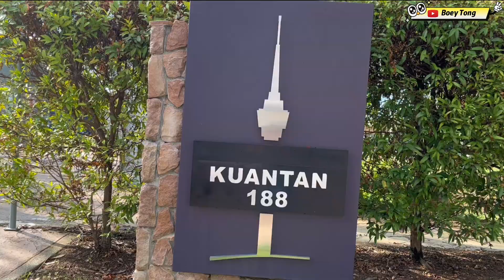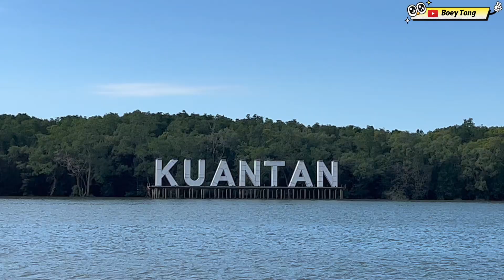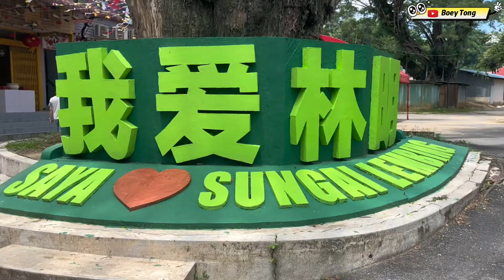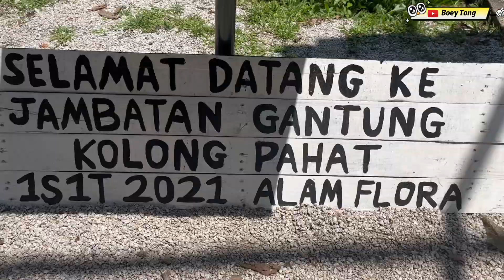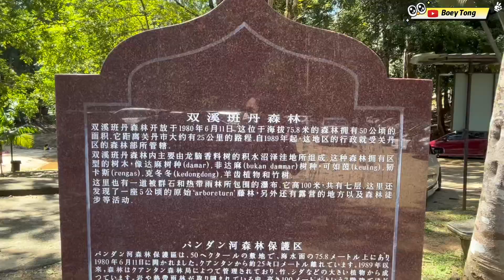【KUANTAN VLOG】Kuantan 188 | 林明 | Jambatan Gantung Kolong Pahat | Air Terjun Sungai Pandan | DAY 3